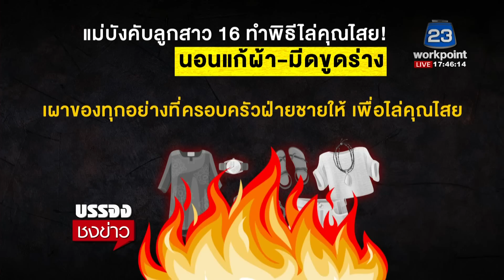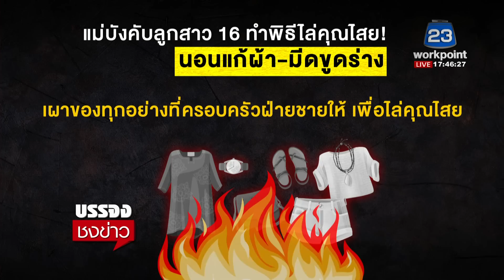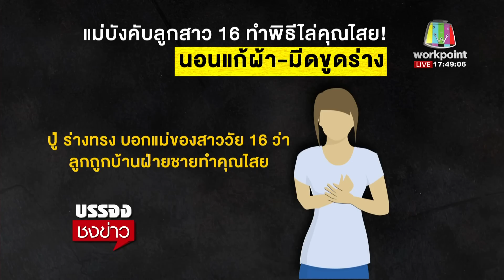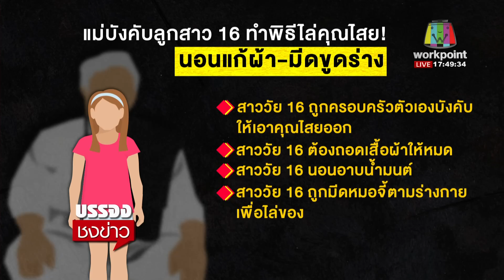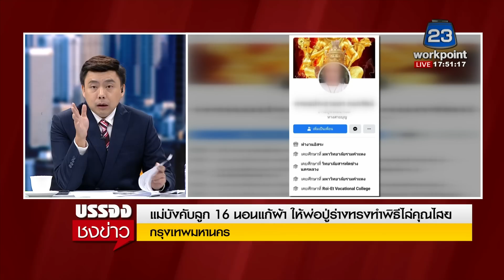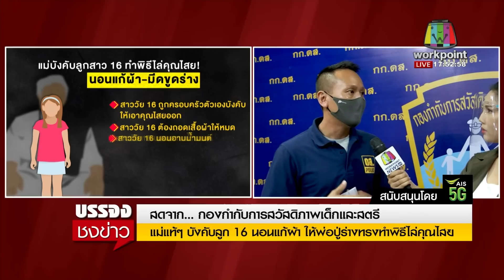แม่แท้ๆบังคับลูก 16 นอนแก้ผ้า ให้พ่อปู่ร่างทรงทำพิธีไล่คุณไสย l บรรจงชงข่าว l 11 มิ.ย. 63